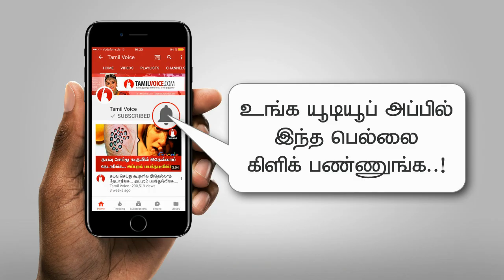காயத்திரியை பற்றி வெளிவராத தகவல்களை சொல்கிறார் ஆர்த்தி ! - Tamil Voice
Aarthi about Gayathri
காயத்திரியை பற்றி வெளிவராத தகவல்களை சொல்கிறார் ஆர்த்தி !